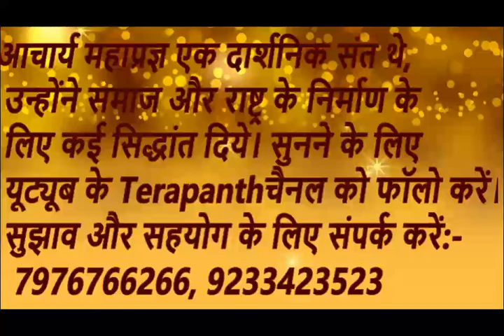5th October 2024, Mahaprgya Amritvani